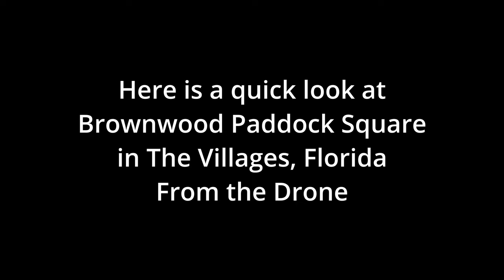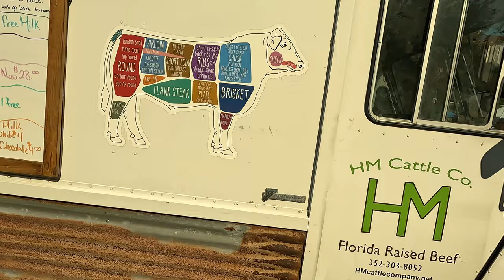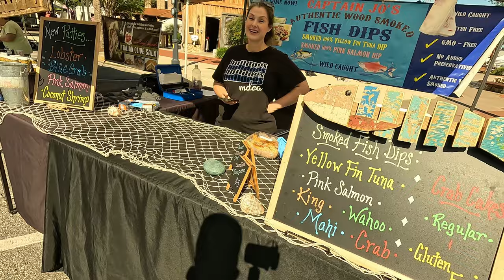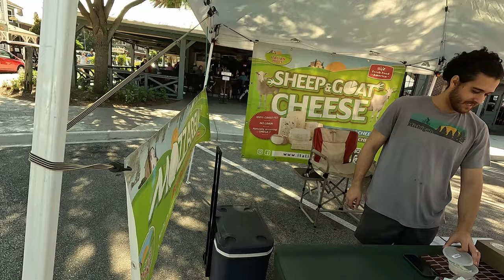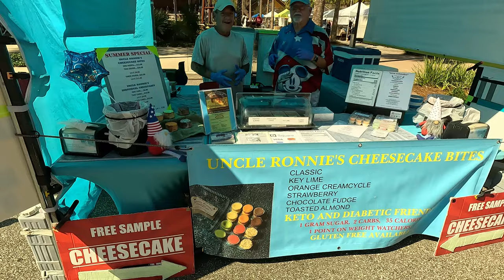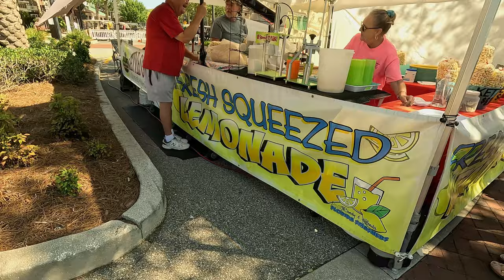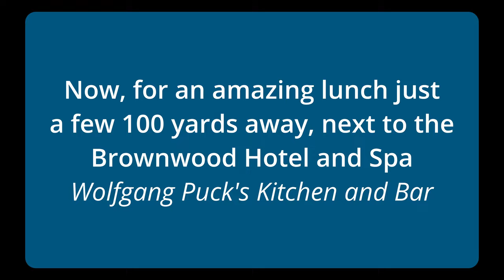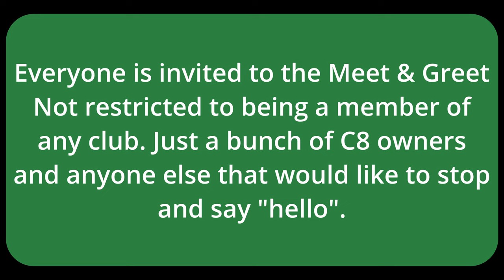DATE CHANGE - Meet and Greet Saturday June 10 2023 8to10am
Had a conflict so moved the date back a week. So, June 10th from 8 to 10 am in the Brownwood Square Parking lot, across from TwoJay's Restaurant (their main entrance). The Saturday Farmer's Market in the center of Brownwood Square runs from 9am to 1pm. We're only a few steps away from the market. In this video I will show you some of the Locally Owned and Locally Grown vendors in the square. Make sure you stop by.

Some links to equipment I use:

128 GB Memory Card
128 GB Memory Card on sale Amazon

List of items for my powerwasher that I bought:

50' UBERFLEX™ Kink Resistant hose: Hose
McKillans Short Pressure Washer Gun with Swivel
Twinkle Star Quick Disconnect Kit
MJJC V2.0 Snow Cannon
Chemical Guys Extreme Soap
Chemical Guys Speed Wipe
Chemical Guys Miracle Towel